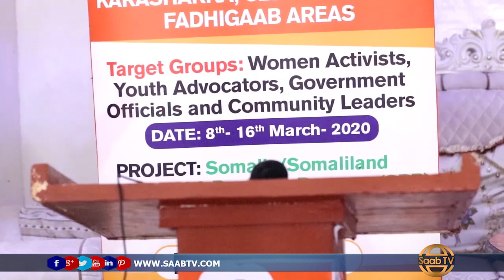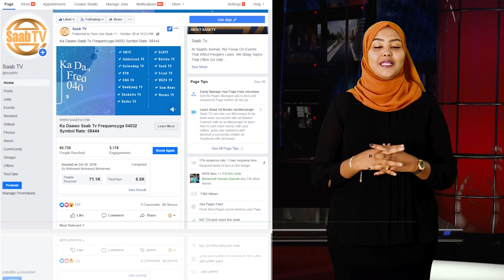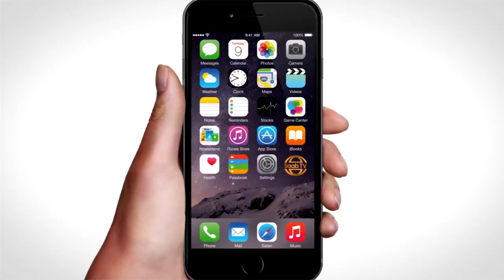Hay’adda Care International Ayaa Magaaladda Laascaanood Ku Qabatay Xuska Maalinta Haweenka Caalamka